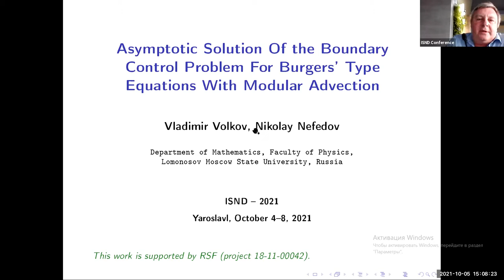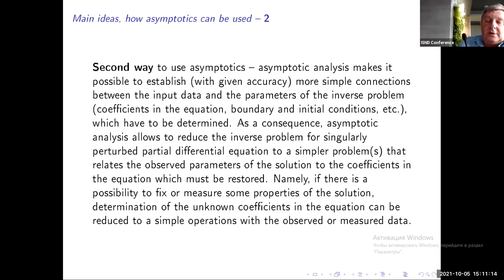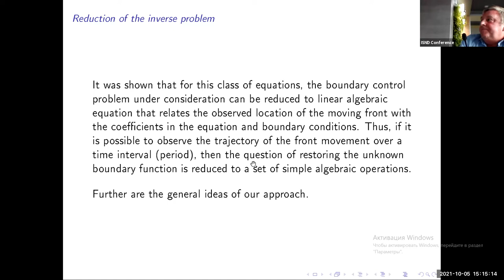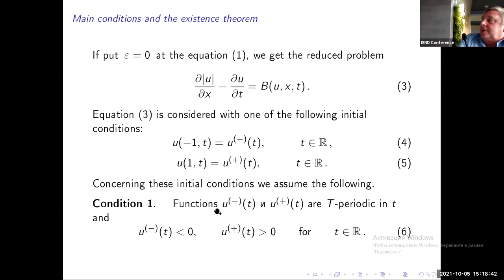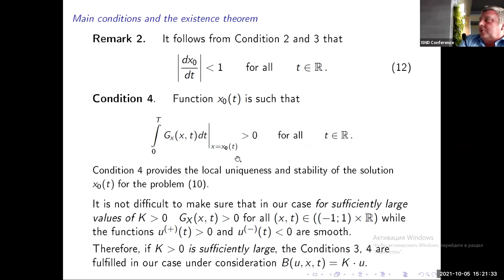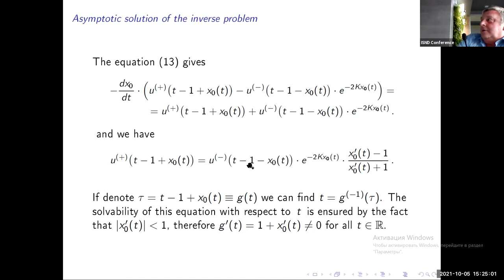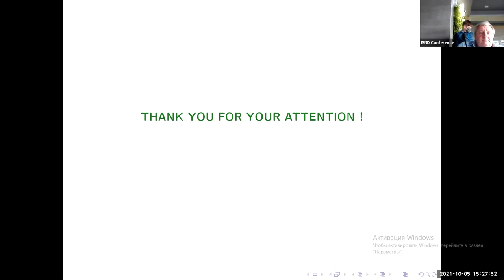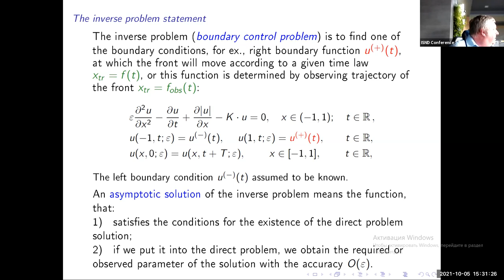Prof V. Volkov "Asymptotic solution of the boundary control problem for Burgers' type equations"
Nonlinear Dynamics section 05/10/2021
Slides are English, however the talk is in Russian.